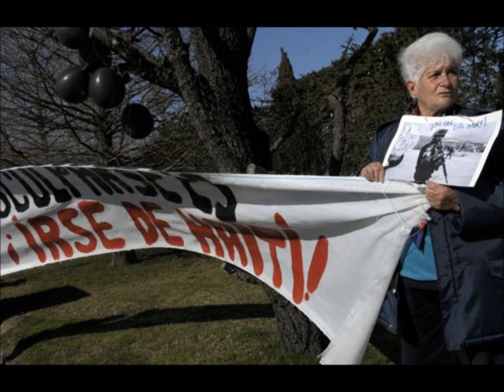My Movie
haiti news, haiti infos 26 sept au-3 sept 2011